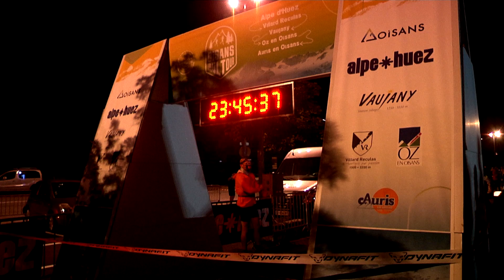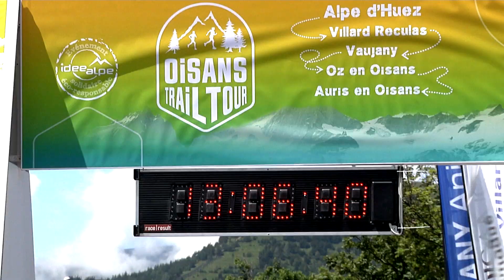OISANS TRAIL TOUR 2020 // ALPE D'HUEZ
Oisans Trail Tour 2020
Version Longue